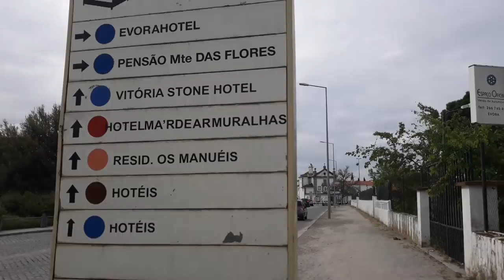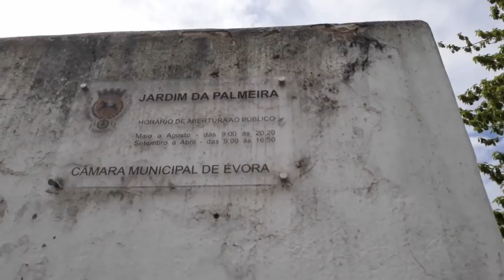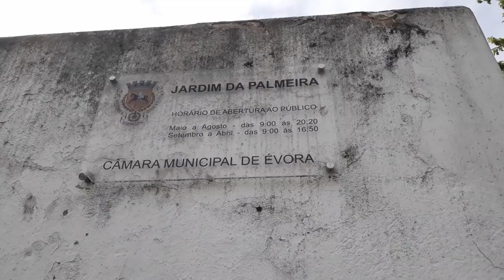INVANDI UM HOTEL 4 ESTRELAS EM ÉVORA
💎 Recomendo Conheça mais um pouco da linda Évora!

✈ Cadastre seu e-mail na minha lista VIP para receber conteúdos exclusivos

Curso que faço e recomendo para trabalhar em casa:
Saiba como é morar en Évora. Évora fica em Portugal, no interior do país e é uma cidade belíssima, vale a pena conhecer.

// músicas